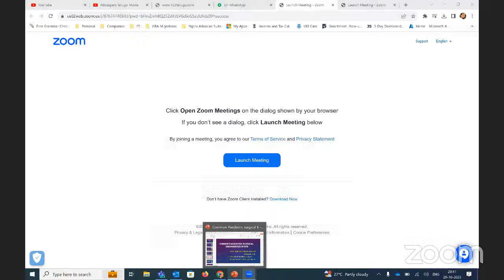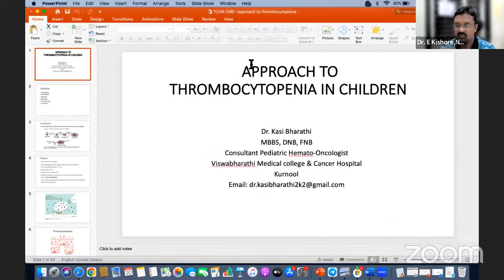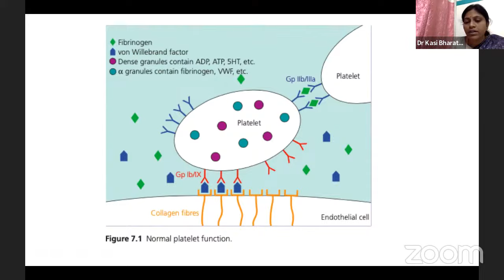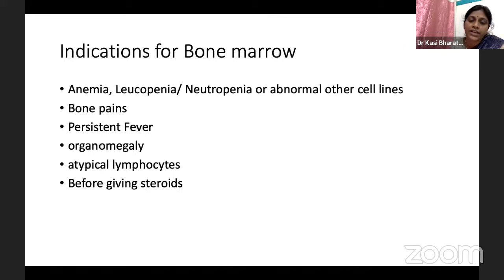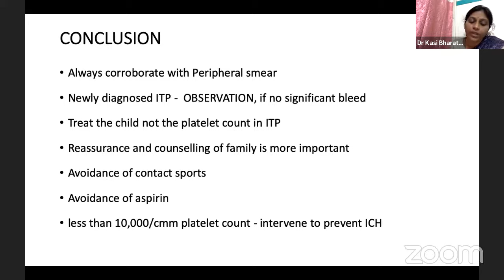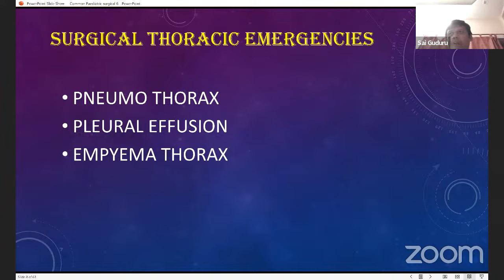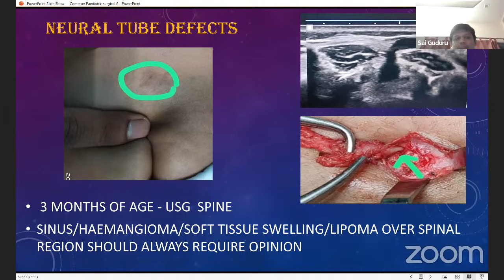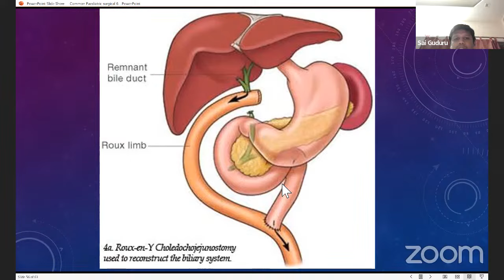IAP AP YUVA CME